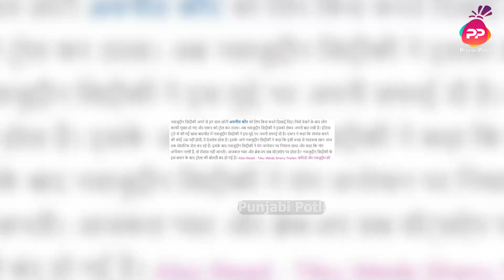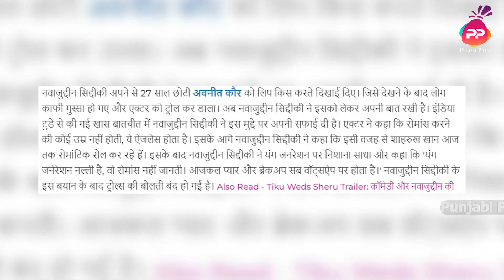Nawazuddin Siddiqui ने 28 साल छोटी अवनीत को किया LIP KI$$फिल्म को मिला तगड़ा रिएक्शन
Nawazuddin Siddiqui ने  28 साल छोटी अवनीत को किया  LIP KI$$

फिल्म को मिला तगड़ा रिएक्शन